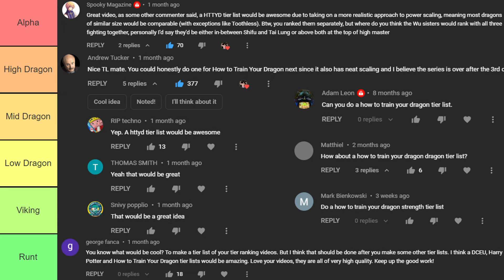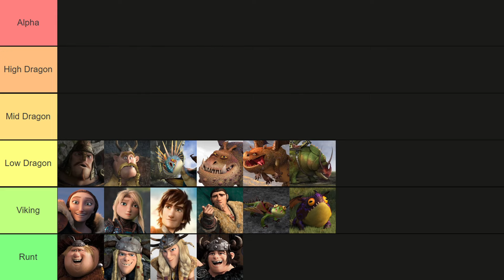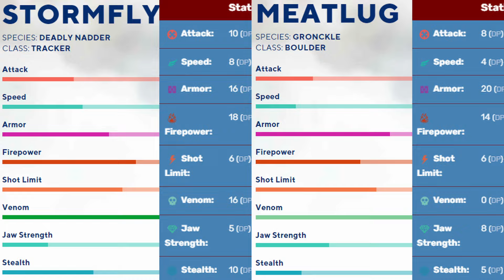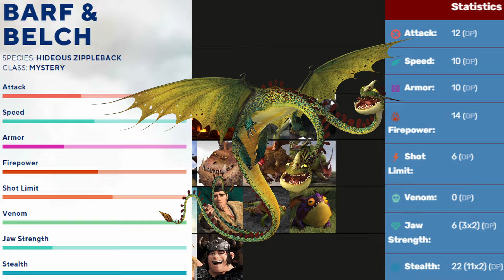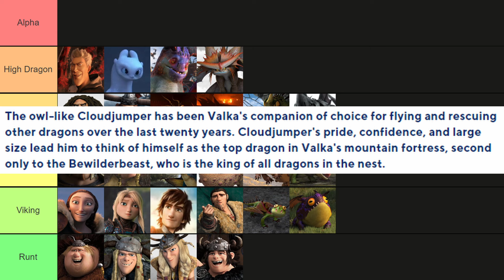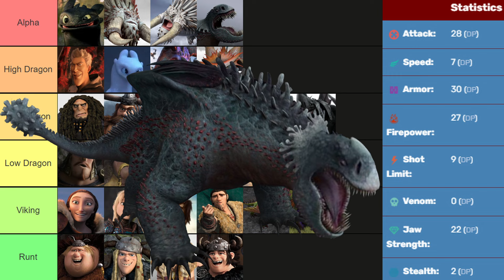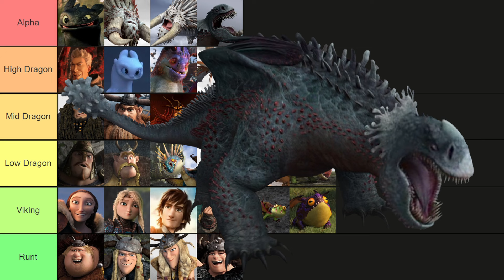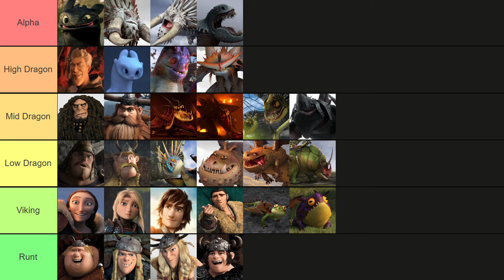How to Train Your Dragon Strength and Power Tier List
This video ranks all of the characters and dragons from the how to train your dragon movie trilogy in order of how strong I think they are.